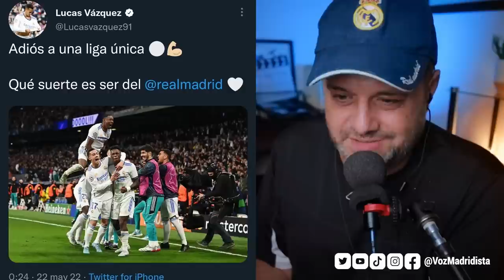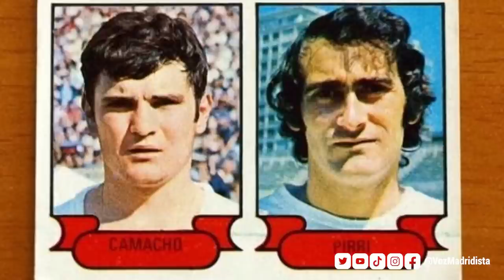LA TRAICIÓN DE MBAPPE UNE AL EQUIPO EN TORNO A BENZEMA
NOTA: Hay un error en el video. Karim nunca conoció a Tupac. Me apareció la foto al googlear ambos nombres. Error mío no haber contrastado el dato. Os pido disculpas 😓  Grcias a todos los que me habéis hecho caer en cuenta en el error.